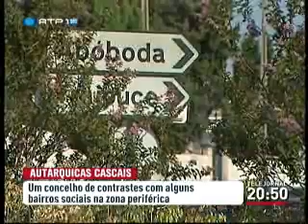"Autárquicas 2013 - Cascais"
RTP1 - Telejornal, 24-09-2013: Na contagem decrescente para as autárquicas, olhamos hoje para Cascais. No total há 7 candidaturas à Câmara num concelho cheio de contrastes.